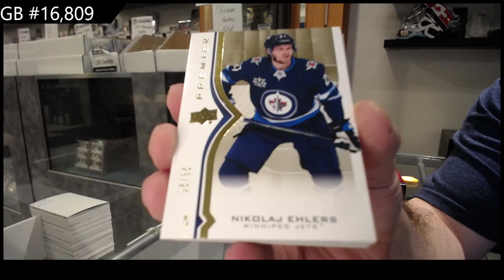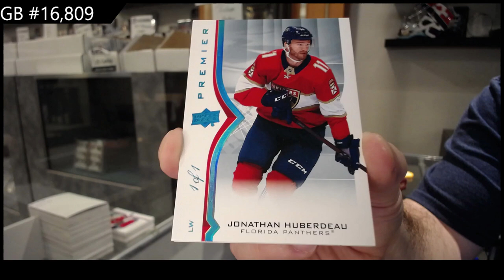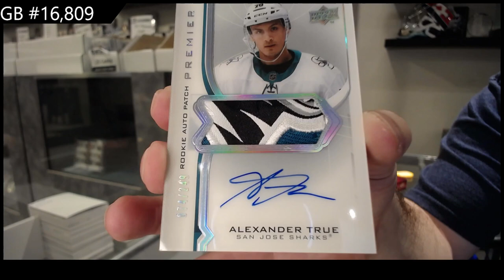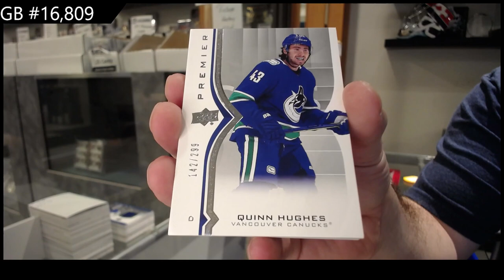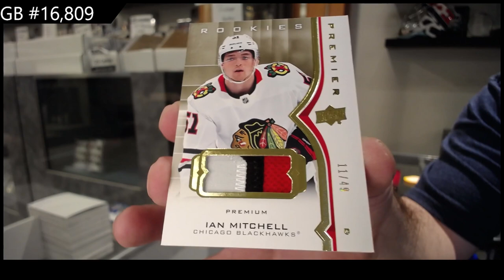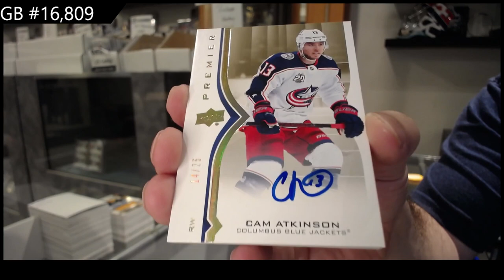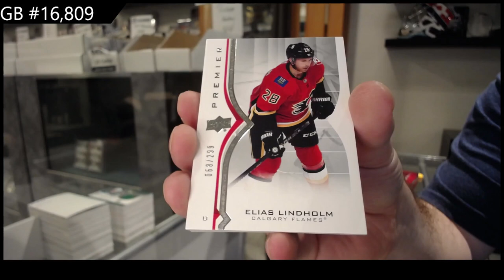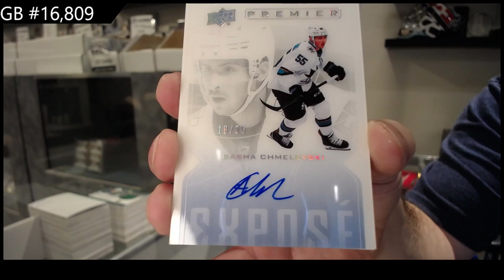20-21 Upper Deck Premier Hockey 5 Box Case Break - C&C GB #16,809